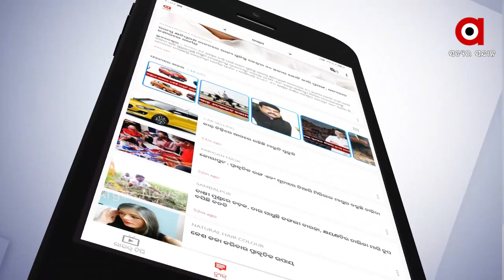ପରୀକୁ ନ୍ୟାୟ ପାଇଁ ବାପାମାଙ୍କ ଲମ୍ବା ଲଢ଼େଇ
ପରୀକୁ ନ୍ୟାୟ ପାଇଁ ବାପାମାଙ୍କ ଲମ୍ବା ଲଢ଼େଇ । ଦୀର୍ଘ ସାଢ଼େ ଚାରି ମାସର ଅକ୍ଲାନ୍ତ ପରିଶ୍ରମ ପରେବି ମିଳିନି ନ୍ୟାୟ ।  ପରୀକୁ ନ୍ୟାୟ ଦେବାକୁ ଦୌଡ଼ି ଦୌଡ଼ି ଶେଷରେ ଶେଷ ସମ୍ବଳ ନିଜର ଅଟୋ ବିକ୍ରି କରିବାକୁ ନିଷ୍ପତ୍ତି ନେଇଛନ୍ତି ପରୀଙ୍କ ବାପା ଅଶୋକ ...